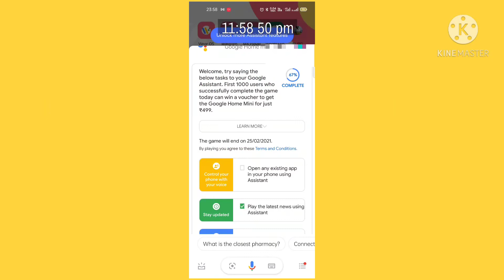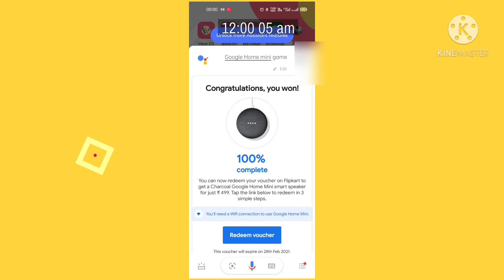Google Home Mini Game Live Win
Winning Google Home Mini Game Contest Live,with Proof.